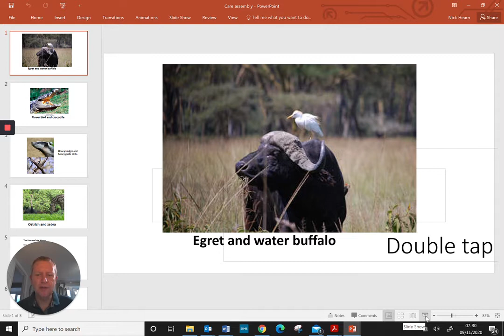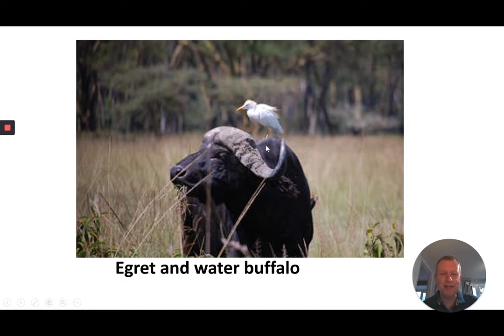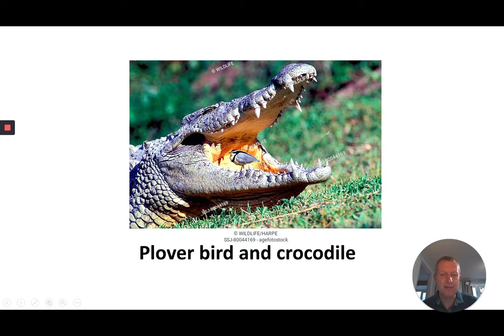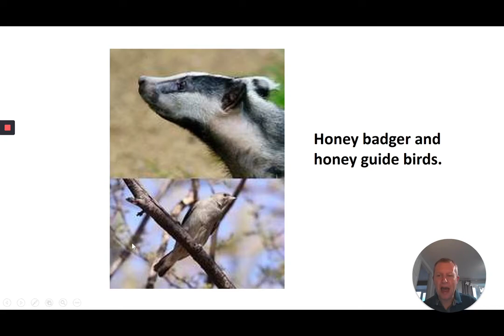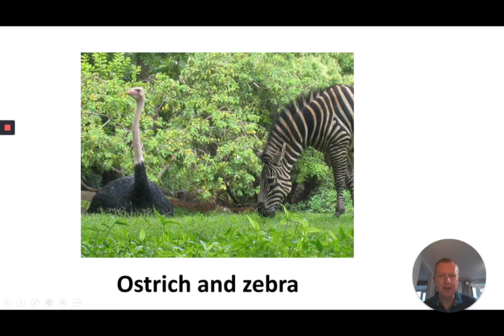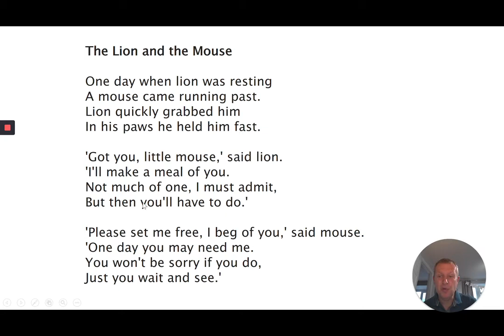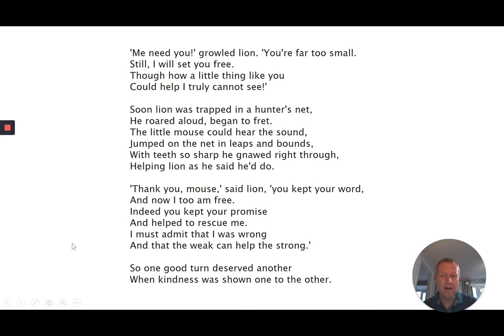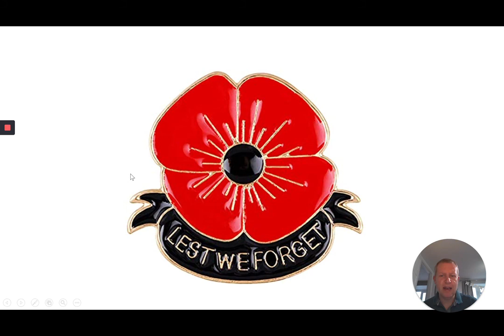9 November, 2020 Care and Remembrance